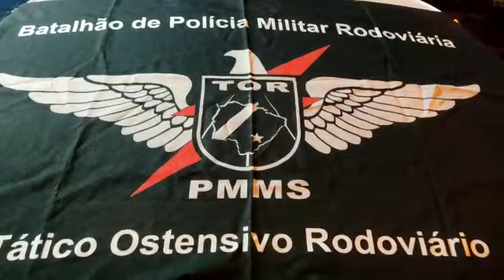Polícia Militar Rodoviária apreende maconha durante fiscalização na MS 289 em Amambai